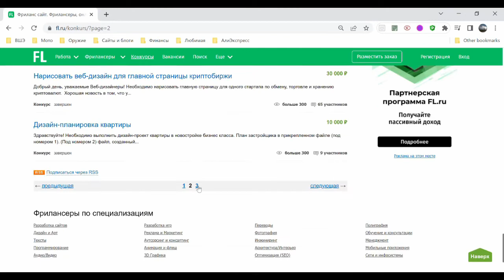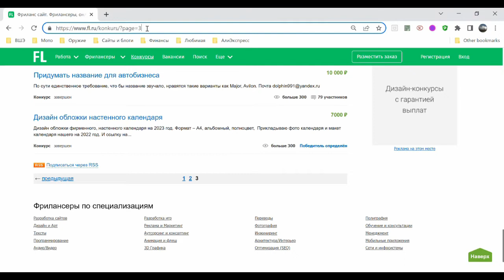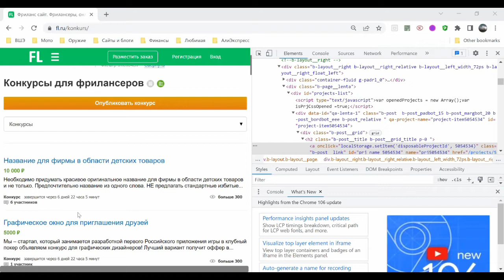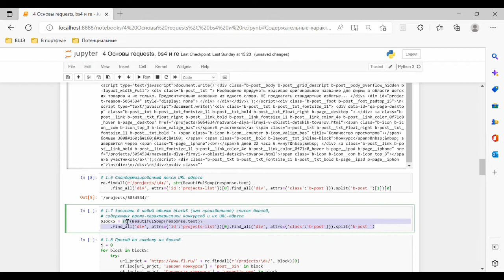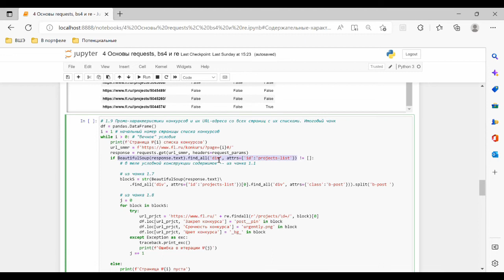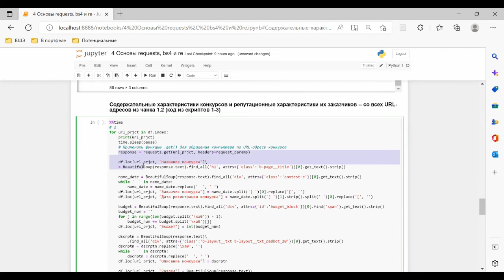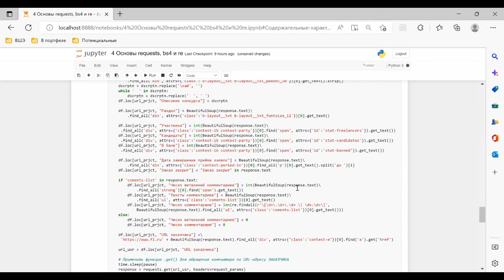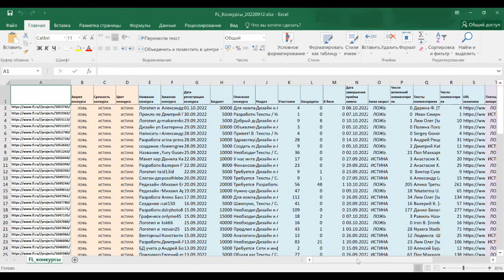Все характеристики всех конкурсов фрилансеров. Видео 4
0:00 В этом видео: новый код для сбора промо-характеристик всех конкурсов и код из прошлых видео плейлиста, применяемый не к одному конкурсу. а ко всем.
1:15 Обзор скрипта: выяснить число страниц списка конкурсов, выгрузить с этих страниц промо-характеристики и их URL-адреса, записать в новый датафрейм собранным из предыдущих скриптов кодом пройтись по этим URL-адресам и выгрузить содержательные характеристики конкурсов и репутационные характеристики заказчиков.
2:30 Пакеты datetime, time и traceback.
3:25 Приостановка исполнения скрипта -- для маскировки алгоритмического запроса под запрос обычного пользователя.
4:15 Вспомогательные чанки для подачи запроса к первой странице списка конкурсов и выгрузки с неё промо-характеристик конкурсов и их URL-адресов.
4:45 Условие для будущего цикла while: есть ли тег 'div', attrs={'id':'projects-list' на странице?
5:20 По тегу 'div', attrs={'id':'projects-list'} выводится не только фрагмент HTML-кода, релевантный одному конкурсу, но и релевантные всем конкурсам под этим конкурсом.
6:40 Поэтому распаривание не методами пакета bs4, а методом split.
8:15 Цикл for для прохода по блокам, каждый из которых содержит информацию об одном конкурсе. Конструкция try except и пакет traceback для обработки блоков без информации.
12:00 Итоговый чанк: цикл while для выгрузки промо-характеристик конкурсов и их URL-адресов со всех страниц с их списками. В цикле "вечное" условие его работы, уравновешенное командой break.
14:55 Супер-итоговый чанк (код из видео № 1-3) для выгрузки содержательных характеристик конкурсов и репутационных характеристик их заказчиков -- со всех URL-адресов.
15:25 "Засыпание" алгоритма.
16:05 Изменения относительно скрипта из видео №2: добавлена характеристика "закрыт ли заказ" и характеристика "число комментариев" считается по-новому.
18:10 В отличие от традиционных инструментов сбора информации веб-скрапинг позволяет дособирать информацию при необходимости.
18:55 %%time для вывода длительности работы чанка.
19:30 Привязка названия файла с результирующим датафреймом к дате его создания облегчает в дальнейшем агрегирование в один файл таких файлов после разных замеров.